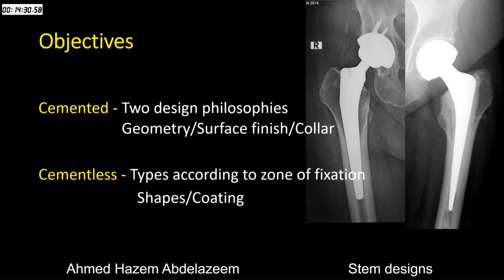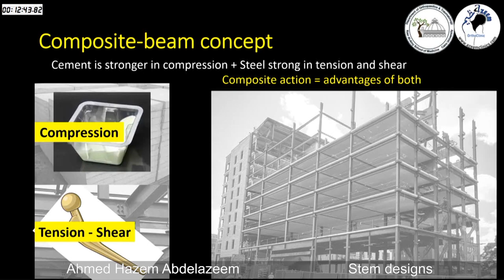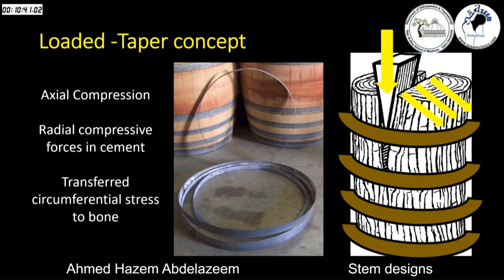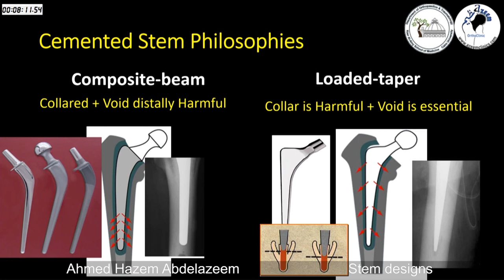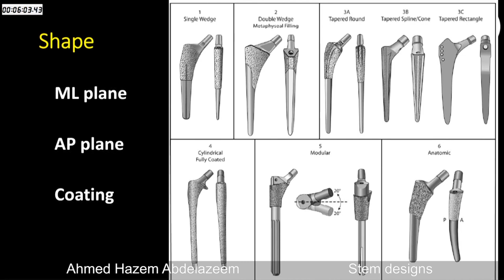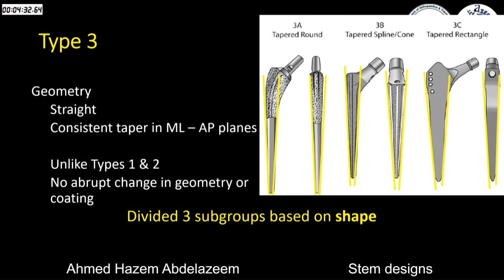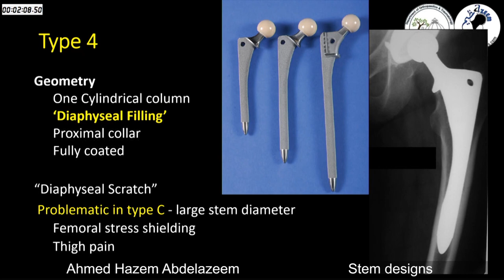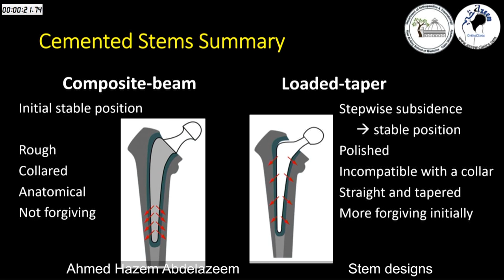1-6 Stem designs - Ahmed Hazem